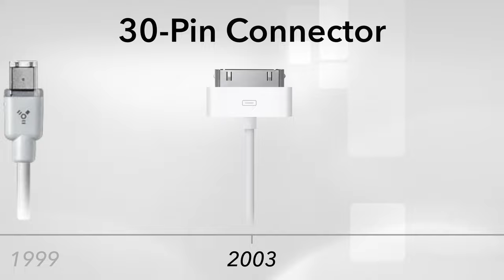History of Apple Proprietary Ports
Apple introduced FireWire in 1999, a high-speed data transfer port for digital devices, particularly camcorders. It was succeeded by the Thunderbolt port in 2011, developed in collaboration with Intel, offering faster speeds and more versatility for connecting peripherals. Over time, Apple phased out other ports, such as MagSafe in 2006 (for power) and replaced them with USB-C in 2015 for a universal solution. In 2020, Apple innovated the iMac power adapter with a built-in Ethernet port, reducing desk clutter while providing seamless connectivity.

Chapters:
00:00 Intro
00:05 FireWire
00:17 30-Pin Connector
00:29 MagSafe
00:42 Thunderbolt 2
00:55 Lightning
01:07 Power Adapter (M1 iMac)
01:29 Outro